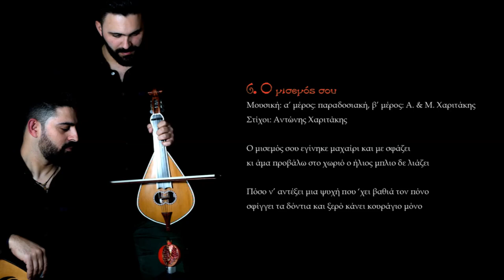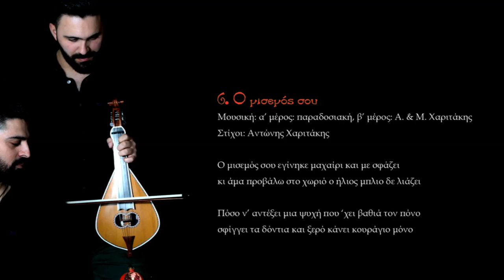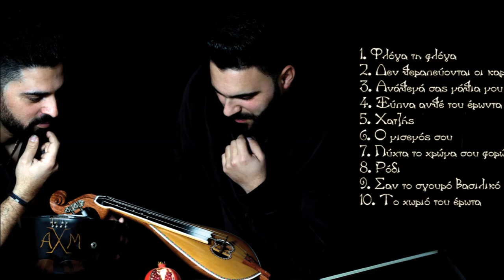Ο ΜΙΣΕΜΟΣ ΣΟΥ - ΑΝΤΩΝΗΣ & ΜΑΝΩΛΗΣ ΧΑΡΙΤΑΚΗΣ | Official Audio Release © 2019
Στίχοι: Αντώνης Χαριτάκης
Μουσική: α’ μέρος: παραδοσιακή, β’ μέρος: Α. & Μ. Χαριτάκης

ΑΝΤΩΝΗΣ & ΜΑΝΩΛΗΣ ΧΑΡΙΤΑΚΗΣ - ΡΟΔΙ
Ο Αντώνης και ο Μανώλης Χαριτάκης γεννήθηκαν και κατάγονται από τα χωριά Στέρνες Μονοφατσίου και Δαφνές Ηρακλείου. Από πολύ μικρή ηλικία, αυτοδίδακτοι, ασχολήθηκαν με την κρητική μουσική. Στη συνέχεια είχαν την τύχη για κάποιο καιρό να είναι μαθητές του μεγάλου δασκάλου Γιάννη Ξυλούρη (Ψαρογιάννη). Πολλά από τα ερεθίσματα της μουσικής τους τα πήραν από τη γιαγιά τους Ελένη Σκουλά, τον παππού τους Εμμανουήλ Δημητράκη και από τα αδέλφια τους. “Σημαντικό ρόλο στην εξέλιξή μας έπαιξαν οι γονείς μας και τους ευχαριστούμε γι ‘αυτό. Επίσης, ένα μεγάλο ευχαριστώ σ’ ένα ιδιαίτερο και σημαντικό πρόσωπο για εμάς, για την υποστήριξη και βοήθεια που μας έδωσε ο οποίος για προσωπικούς του λόγους δεν θέλει να αναφερθεί το όνομά του.

Τέλος, θα θέλαμε να ευχαριστήσουμε τον Νίκο Στρατάκη για όλη τη βοήθεια – ενορχήστρωση που έκανε στην πρώτη μας δισκογραφική δουλειά, τους στιχουργούς  Γιάννη Αεράκη (Πολογιάννη), Δέσποινα Σπαντιδάκη, Μανώλη Κρητικόπουλο, Γιάννη Νιώτη, όπως επίσης τον Κώστα Μαρκάκη για την ηχοληψία και τη συμμετοχή του και τον Γιώργη Σαλούστρο (Κεχρή).Με την υλοποίηση του πρώτου μας δίσκου έγινε πραγματικότητα από την εταιρεία ”Αεράκης - Κρητικό Μουσικό Εργαστήρι & Σείστρον” ένα μεγάλο μας όνειρο που είχαμε από μικρά παιδιά.

Ευχαριστούμε τους χορηγούς μας: Χαλαμπαλάκης “Halplast”,  La Pupa, Peskesi, Επιούσιος, Ρώσος κατοικία και Κρητικός fm 88.7”

Καλή ακρόαση!
Αντώνης & Μανώλης Χαριτάκης

ΠΕΡΙΕΧΟΜΕΝΑ:
1. Φλόγα τη φλόγα
Στίχοι: α)  Δέσποινα Σπαντιδάκη, β) Μανώλης Κρητικόπουλος
Μουσική: Α. & Μ. Χαριτάκης
2. Δε θεραπεύονται οι καρδιές
Στίχοι: α) Μανώλης Καλομοίρης (Λιόντας), β) Αντώνης Χαριτάκης
3. Ανάθεμά σας μάθια μου
Στίχοι: α) Γιάννης Αεράκης (Πολογιάννης), β) Αντώνης Χαριτάκης
4. Ξύπνα ανθέ του έρωντα
Στίχοι: α,β,γ,ε, στ, ζ, η) Μανώλης Κρητικόπουλος, δ) Γιάννης Νιότης
5. Χατζής
6. Ο μισεμός σου
Στίχοι: Αντώνης Χαριτάκης
7. Νύχτα το χρώμα σου φορώ
Στίχοι: Γιάννης Αεράκης (Πολογιάννης)
8. Ρόδι
Στίχοι: Αντώνης Χαριτάκης
9.  Σαν το σγουρό βασιλικό
Στίχοι: Γιάννης Σαλούστρος (Κεχρής)
10. Το χωριό του έρωτα
Στίχοι: Δέσποινα Σπαντιδάκη

Έπαιξαν οι μουσικοί:
Μανώλης Χαριτάκης : Λύρα, λυράκι, τραγούδι
Αντώνης Χαριτάκης: Μαντολίνο, τραγούδι
Νίκος Στρατάκης: Κρητικό λαούτο, νησιώτικο λαούτο, τζουρά,
12χορδη κιθάρα, μαντολίνο, κρουστά, κοντραμπάσο, ιδιόφωνο
Κώστας Μαρκάκης: Κιθάρες
Γιώργος Σαλούστρος (Κεχρής): Πνευστά

Ενορχήστρωση: Νίκος Στρατάκης

Ηχογράφηση - Μίξη ήχου - Mastering: Studio Astra – Κώστας Μαρκάκης
Φωτογράφηση: Μιχάλης Κοσμαδάκης